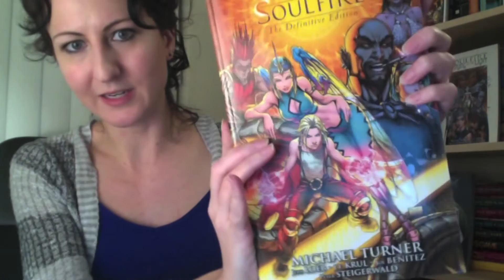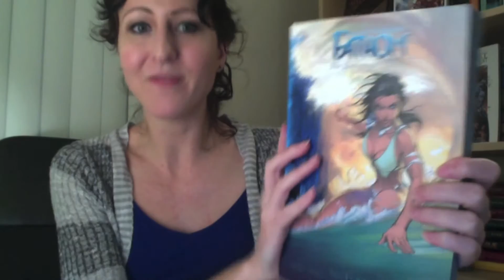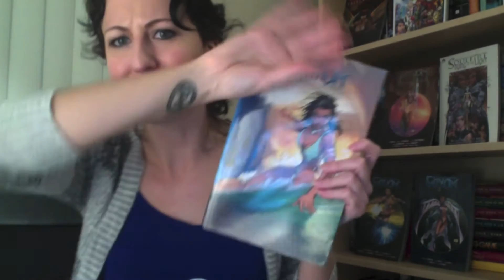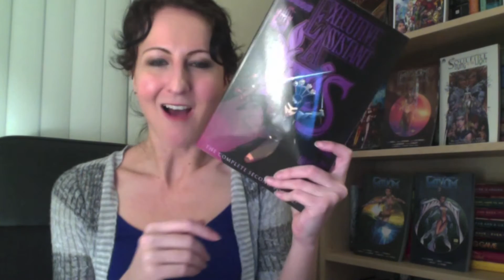Comics You Need: Soulfire, Fathom, and Executive Assistant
Come see me at the Aspen Comics booth at Silicon Valley Comic Con!